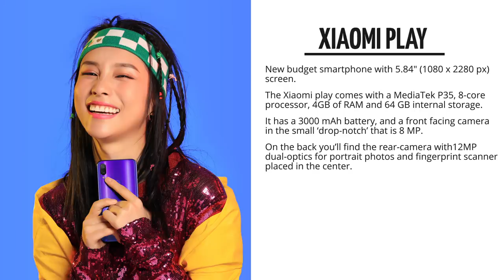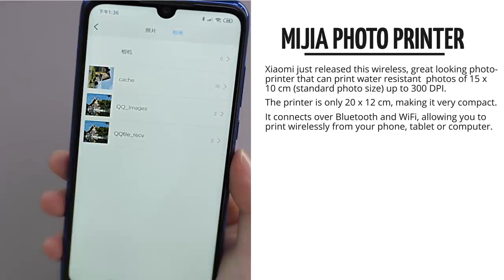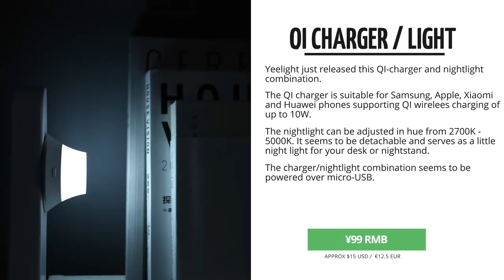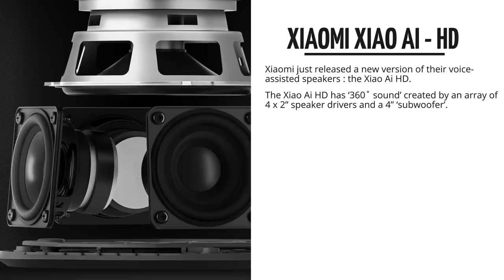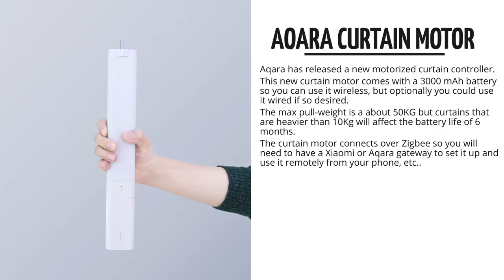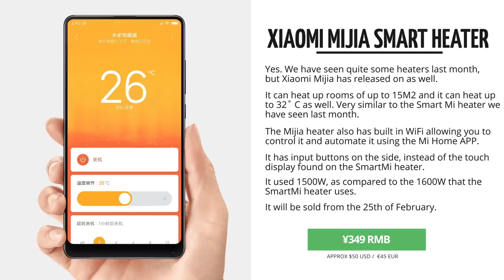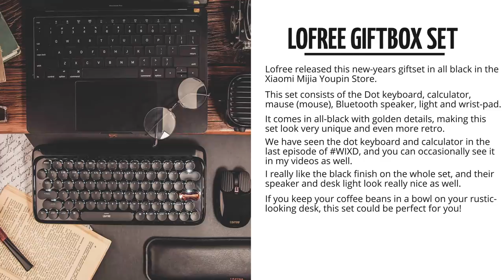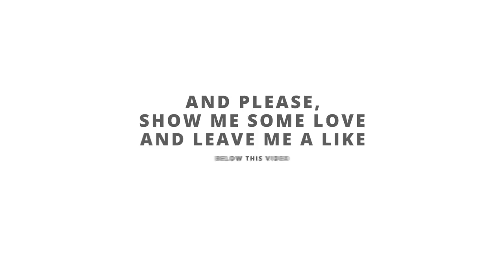What Is Xiaomi Doing?! - January / February 2019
YES! Yet another new episode of “What is Xiaomi doing?!”. In this episode we have got many Xiaomi and Mijia branded products; let’s go!
00:00 - Intro
00:18 - Xiaomi Play
01:03 - Redmi Note 7
02:08 - 75” Mi TV
03:06 - Mijia photo printer
04:19 - Mijia desk lamp PRO
05:08 - Yeelight QI charger
05:46 - Yeelight Celling light / heater
06:52 - Viomi Ceiling light / heater
07:50 - Xiaomi Xiao AI HD
09:24 - Mi Laser Projector 4K
10:40 - Aqara Curtain Motor B1
12:16 - Mijia Laundry / Dryer combination
13:07 - Mijia WiFi Heater
13:58 - Bluetooth headphones “Air”
15:29 - Collar headsets
15:39 - LoFree black set
16:36 - Watertap motion sensor
17:31 - Mi Pressure Cooker
18:01 - Mi Rice Cooker (1.6L)